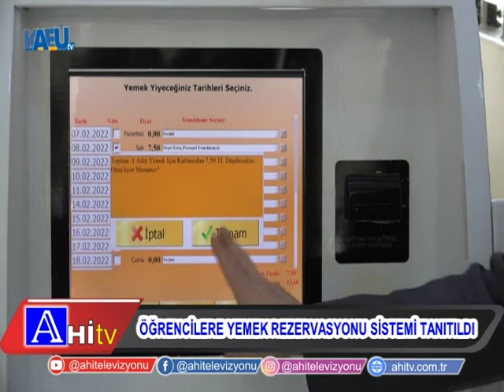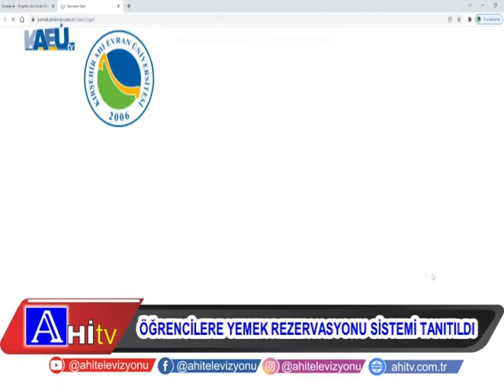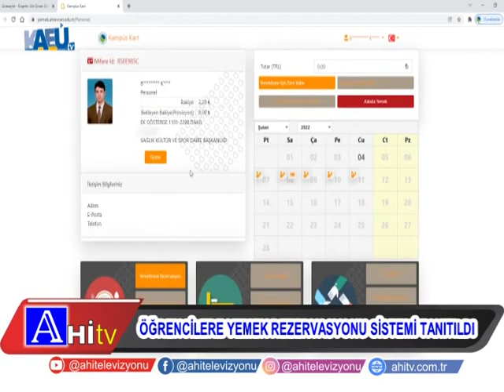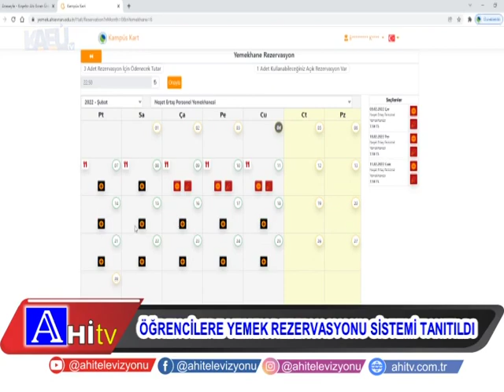ÖĞRENCİLERE YEMEK REZERVASYONU SİSTEMİ TANITILDI